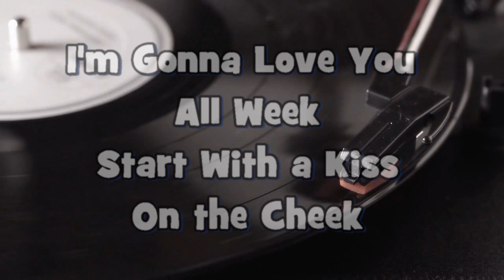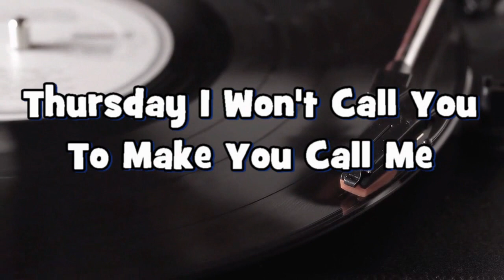Love You All Week (Official Lyric Video) by Phil Thomas Katt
This Song was recorded when I created tracks for my 3rd 45rpm Record but was saved for release until the "Nine Lives" Album came out in 1986. The song also won an award from the Music City Songwriting Festival a couple of years before that as well.